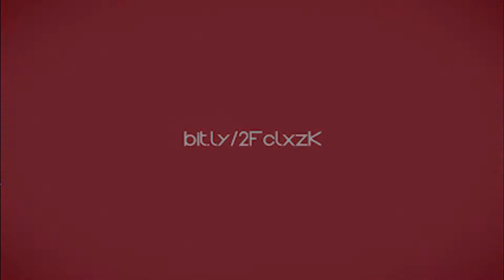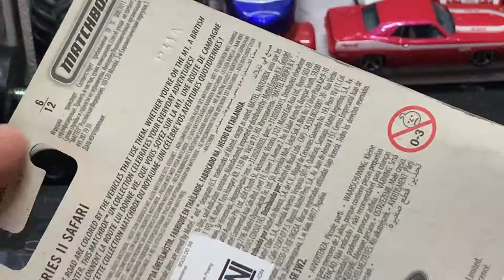GAK NIAT MALAH MENU - MATCHBOX LAND ROVER SAFARI